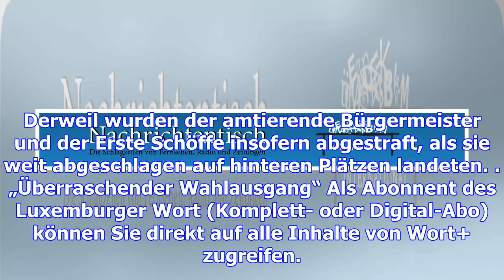Neue mannschaft an der gemeindespitze: aufbruchstimmung im préizerdaul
(NiM) -  Mit dem Slogan „Mir sti fir Transparenz“ hatte die Mannschaft um den neuen Bürgermeister de...